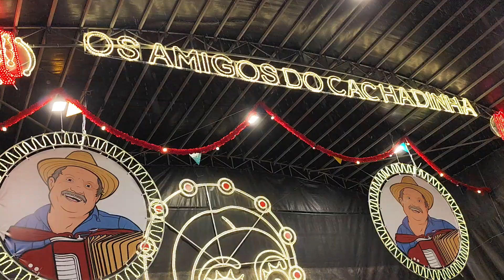Em modo de despedida ✨ Cantar ao desafio 🥳 Feiras Novas 2024